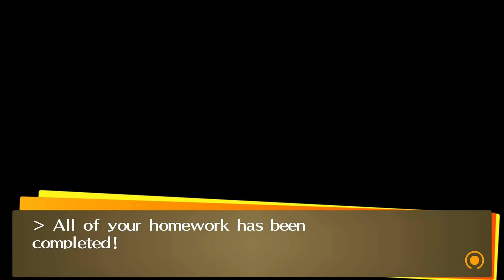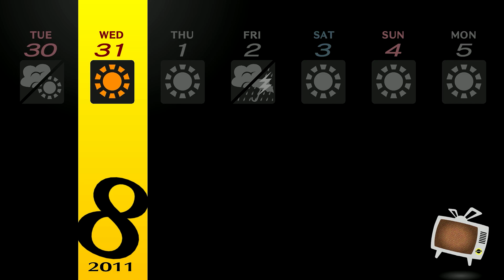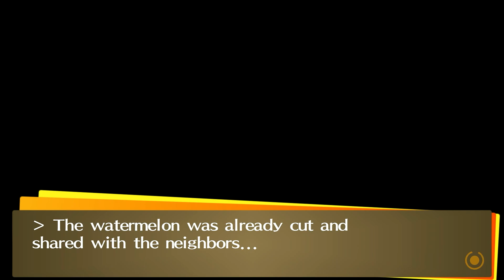Let's Play - Persona 4 Golden - Episode 47 - Illuminate the Night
In this episode of Let's play / walkthrough / playthrough of Persona 4 Golden we illuminate the night with some fireworks with friends and family!

This is a blind lp of the video game Persona 4 Golden with commentary. Watch me struggle (and fail) as I TRY to 100% the game first try. Click on the playlist to watch them all!

Developer: Atlus
Publisher: Atlus (JPN, NA)
                   NIS America (EU)
                   Ubisoft (AU)
                   Sony Computer Entertainment (KR, HK, TW)
                   Sega (PC, NS, PS4, XB1, XBS)
Genre: RPG
Platform: PlayStation Vita
                  Microsoft Windows (Steam and Microsoft Store*)
                  PlayStation 4
                  PlayStation 5
                  Nintendo Switch
                  Xbox One
Director: Katsura Hashino
Writers: Yuichiro Tanaka, Akira Kawasaki, Katsura Hashino
Artist: Shigenori Soejima, Susumu Nishizawa
Programmer: Yujiro Kosaka
Composer: Shoji Meguro

Persona 4 takes place in the fictional, rural Japanese town of Inaba, which lies among floodplains and has its own high school and shopping districts. Unexplained murders have taken place in the small town, where bodies are found dangling from television antennas and their cause of death being unknown. At the same time, rumor has begun to spread that watching a switched-off television set on rainy midnights will reveal a person's soulmate. The game also follows the main characters into the TV World, a fog-shrouded realm filled with monsters called Shadows, which can only be accessed through TV sets.